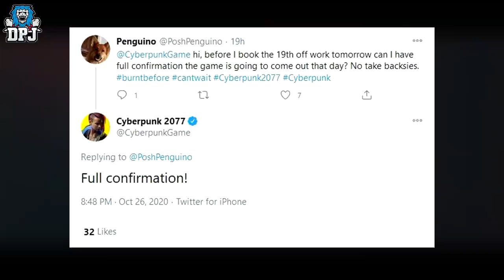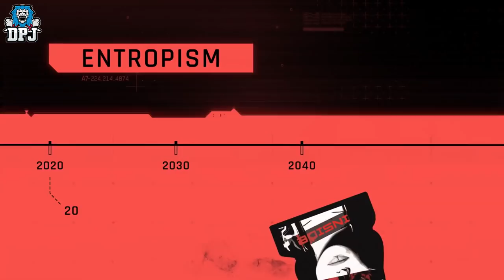Cyberpunk 2077 - Why Was It DELAYED AGAIN? - The Real Reason?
The real reason Cyberpunk 2077 was delayed again?